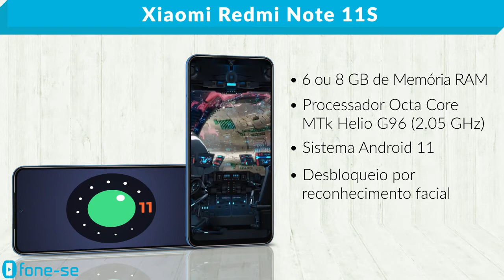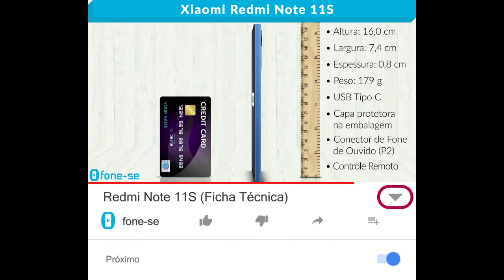Redmi Note 11S (Ficha Técnica)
Ficha técnica em vídeo do Xiaomi Redmi Note 11S. Resumo em 2 minutos.

Link para comprar (Redmi Note 11S)

O Redmi Note 11S chegou pra você que desistiu de desistir de ter um celular da Xiaomi.

Ele traz desbloqueio por reconhecimento facial e roda sistema Android 11 e processador octa-core junto com 6 GB ou 8 GB de memória RAM.

É Dual Chip Nano SIM, com internet por 4G ou Wi-Fi bem rápido e com opções de armazenamento de 64 GB ou 128 GB. Expansível até mais 1 TB.

Conta com bateria 5000 mAh com carregamento rápido, além de câmeras com inteligência artificial. Sendo a frontal de 16 megapixels para selfies. E traseira quádrupla com flash.

A principal de 108 megapixels, a de ângulo aberto de 8 megapixels, e as de profundidade e macro de 2 megapixels para modo retrato e para fotos bem de perto.

Tem alto-falantes estéreo, e seu design traz display infinito de 6.4 polegadas Full HD Plus (90Hz), e sensor de digitais na lateral do aparelho.

ESPECIFICAÇÕES

Sistema Android 11 (MIUI 13)

Processador octa core
MediaTek Helio G96 (2,05 GHz)

Armazenamento e RAM
6 GB+64 GB | 6 GB+128 GB | 8 GB+128 GB
Armazenamento expansível de até 1 TB (Slot triplo)

Dimensões
Altura: 159,87 mm
Largura: 73,87 mm
Espessura: 8,09 mm
Peso: 179 g

Tela infinita de 6,43 polegadas Full HD+ (2400 x 1080 pixels)
Taxa de atualização: Até 90 Hz

Câmera traseira quádrupla
Principal de 108 MP f/1,90
Ultra grande angular de 8 MP f/2,2 FOV 118°
Macro de 2 MP f/2,4
Profundidade de 2 MP f/2,4
Gravação de vídeo com a câmera traseira:
1.080p 1.920 x 1.080 | 30 fps
720p 1.280 x 720 | 30 fps

Câmera frontal de 16 MP f/2,4
Gravação de vídeo com a câmera frontal:
1.080p 1.920 x 1.080 | 30 fps
720p 1.280 x 720 | 30 fps

Bateria e carregamento
5.000 mAh
Carregamento rápido Pro de 33 W
carregador de 33 W incluído na embalagem
USB-C

Segurança
Sensor de impressão digital na lateral
Desbloqueio facial com IA

NFC: Depende do mercado (país)

Rede e conectividade
Dual SIM e microSD

Bandas de rede compatíveis:2G: GSM: 850, 900, 1.800, 1.900 MHz
3G: WCDMA: 1/2/4/5/8
4G: LTE FDD: 1/2/3/4/5/7/8/20/28
4G: LTE TDD: 38/40/41 (B41 de 2.535 a 2.655 MHz)

Bluetooth 5.0
Wi-Fi 2.4GHz | Wi-Fi 5GHz.
Protocolo de Wi-Fi: 802.11a/b/g/n/ac

Navegação e posicionamento
GPS L1 | Glonass G1 | BDS B1 | Galileo E1

Alto-falantes duplos

Entrada para fone de ouvido de 3,5 mm

Sensores
Sensor de proximidade | Sensor de luz ambiente | Acelerômetro | Bússola eletrônica | IR Blaster | Giroscópio

Cores:
Branco Espacial (Pearl White)
Azul Noturno (Twilight Blue)
Cinza Lunar (Graphite Gray)

Redmi Note 11S / Adaptador / Cabo USB Tipo C / Ferramenta de ejeção de SIM / Capa de proteção / Guia de início rápido / Cartão de garantia